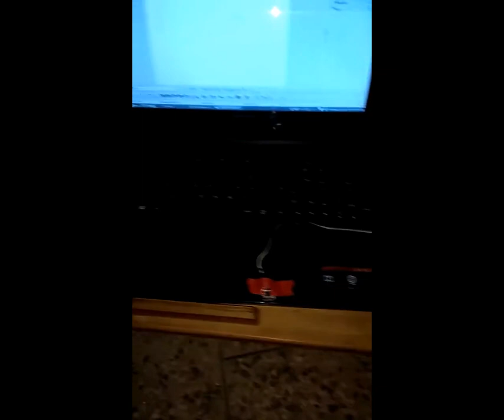Control your laptop with with TV remote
You may not seen this before. the idea came in my mind was use laptop as TV. essential thing was controlling it like tv using infrared remote. so I decided to implement this. Here I am done with it. controlled my laptop with TV infrared remote. For demo I written some numbers in MS Word using TV remote.